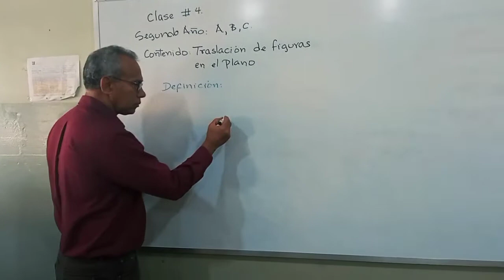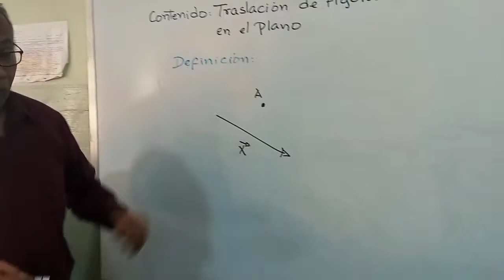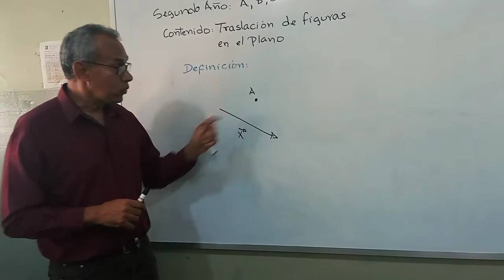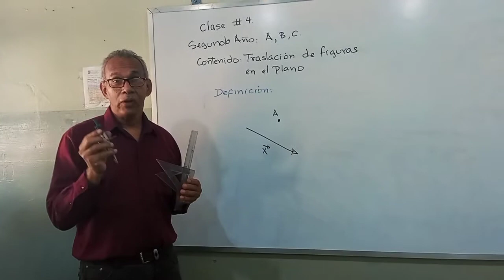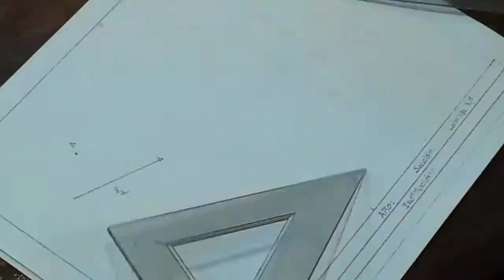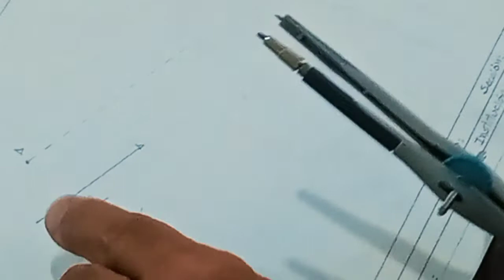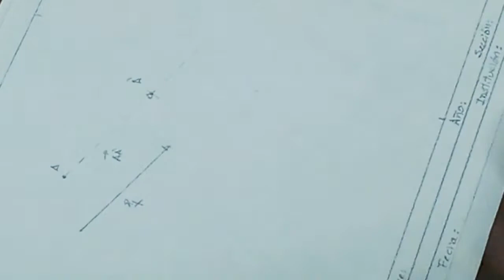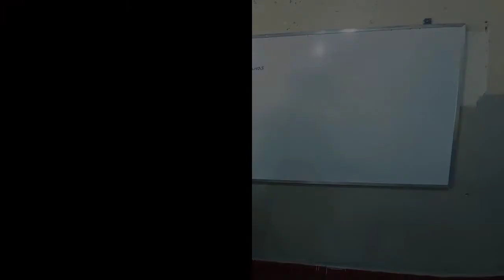Traslación de figuras en el plano, 2do año A-B-C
Traslación de figuras en el plano.